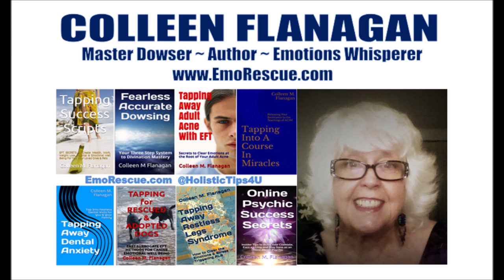EPIC OVERWHELM Relief 🥰 FAST & EASY!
Having EMO meltdowns, feeling hypervigilant, in constant CRISIS MODE? 🌹 Demolish YOUR  excessive anger, fear, rage, grief, sorrow, sadness. Feeling BAD doesn't help ANYONE! 🌷 USE as needed, at your OWN RISK as a supplement NOT a replacement of your doctor's care or RX.

Colleen Flanagan is a mind-body well being expert, dowsing master & bestselling wellness author. offers no-cost ebooks, videos & articles for people and pets.